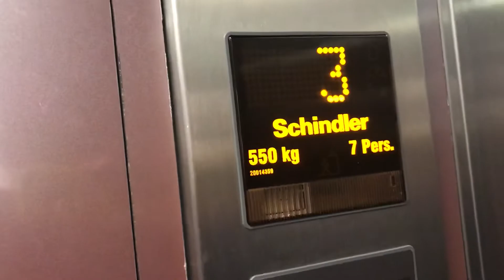Ascenseur Schindler 👍🏻😄👩🏼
Cet ascenseur je le prends des fois quand je dois aller chez le docteur Guilhem

Location : Boulevard de Pérolles 18

Ville : Fribourg